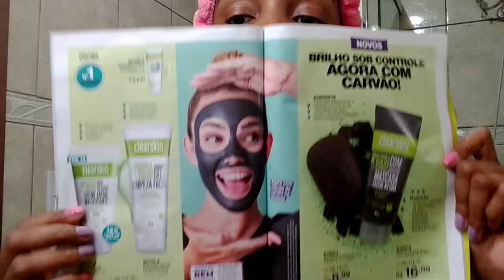SABONETE FACIAL CARVÃO CLEARSKIN AVON